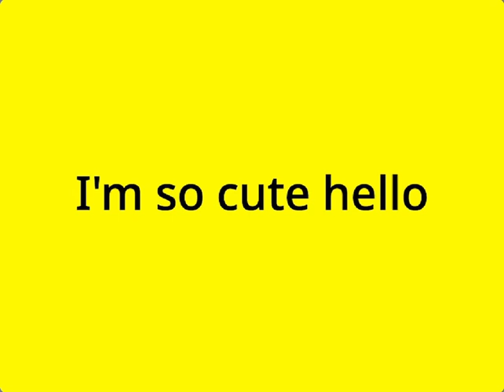The Hidden Secret of Angie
Did you see the hidden message on Angie? This is just a quick project/video to show you.